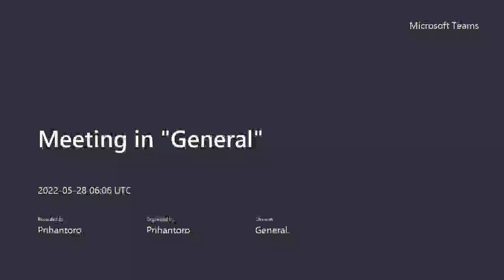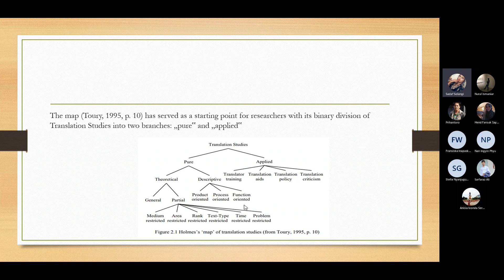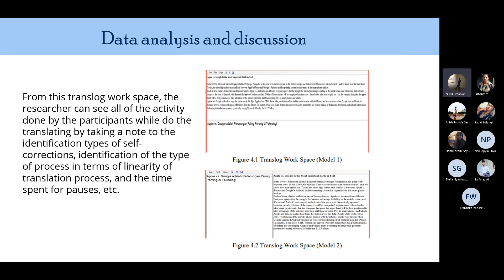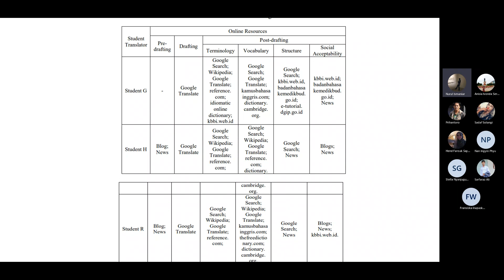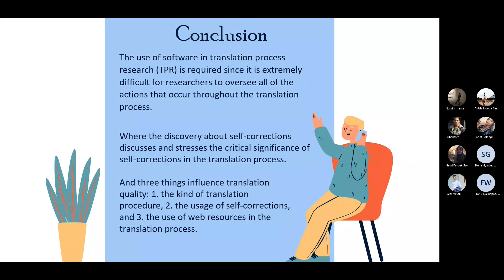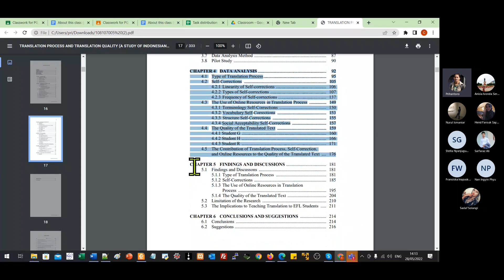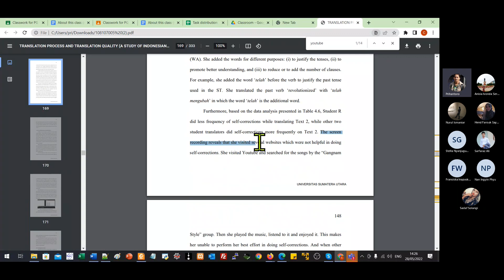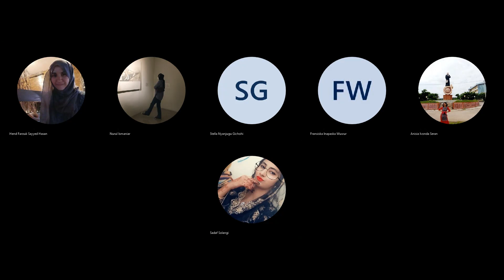Thesis Presentation ~••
TRANSLATION PROCESS AND TRANSLATION
QUALITY
(A STUDY OF INDONESIAN STUDENT
TRANSLATORS)

Transkation Process And Translation Quality ta Study Of
Indonesian 5tudent Translators)